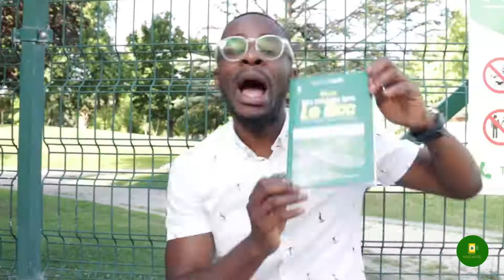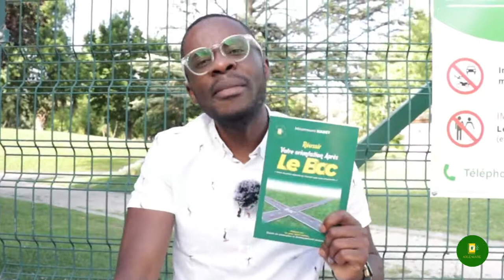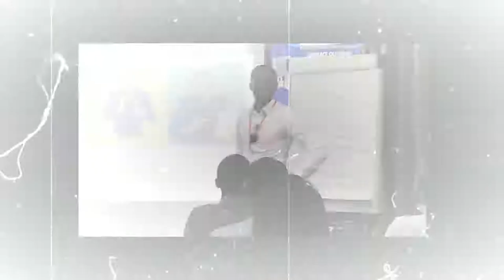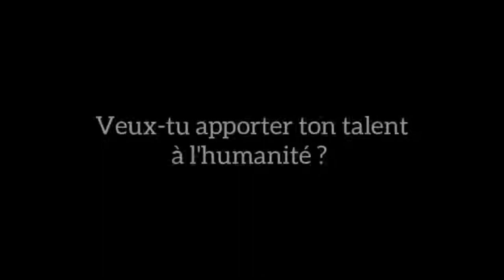Je te dévoile les 04 RAISONS d'un acte d'achat!